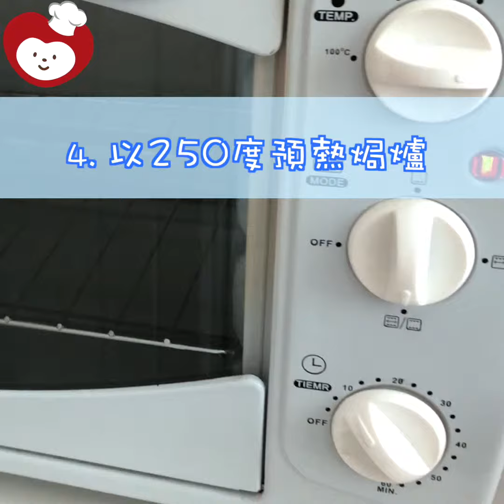自製快速發酵PIZZA@Cookingmama